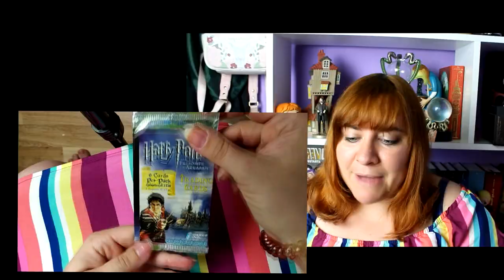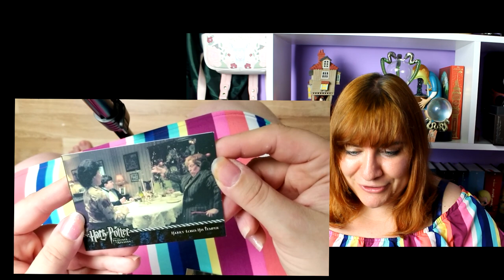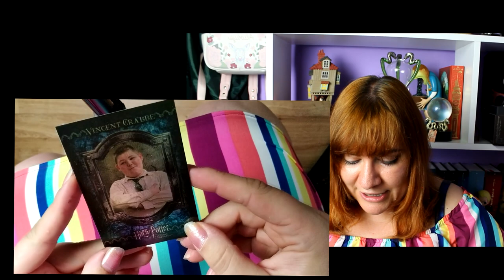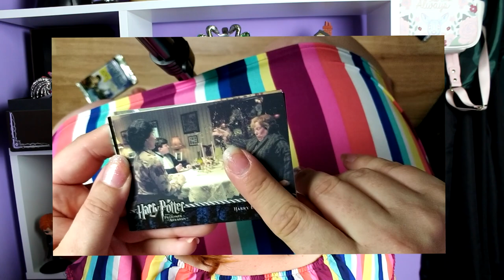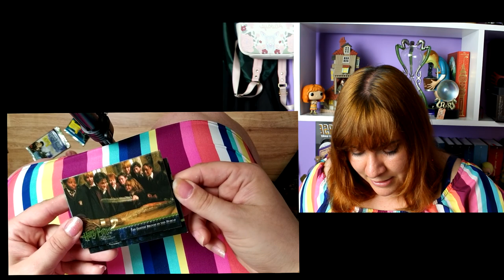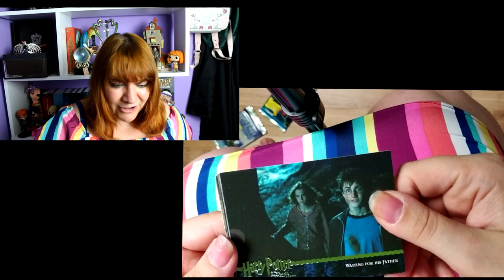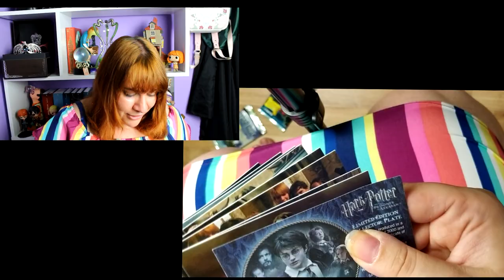OMG! MÁM SIRIUSE BLACKA !!! / OTEVÍRAČKA SBĚRATELSKÝCH HARRY POTTER KARET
Ulovila jsem sběratelské karty Harry Potter a Vězeň z Azkabanu! Jsou to sice jen tři balíčky, ale i tak je to parádní úlovek.
Sbíráš tyto karty? Máš nějaké na výměnu? Tak jsem tady. Stačí se ozvat na nějaký z kontaktů.

Měj kouzelný den,
Easy ve světě mudlů